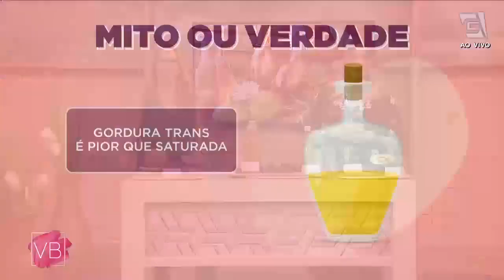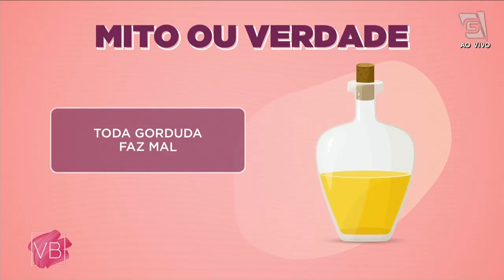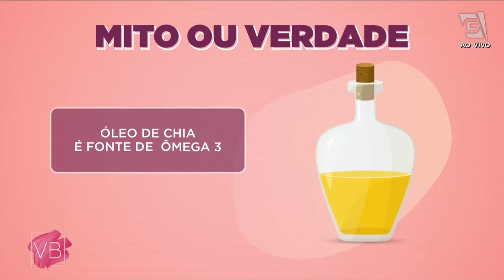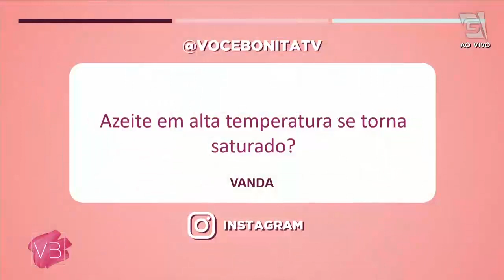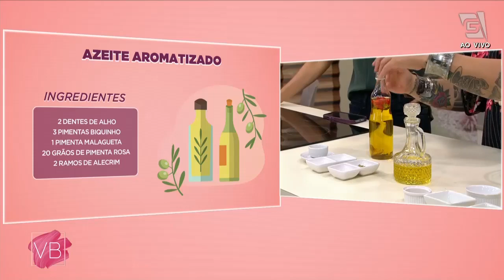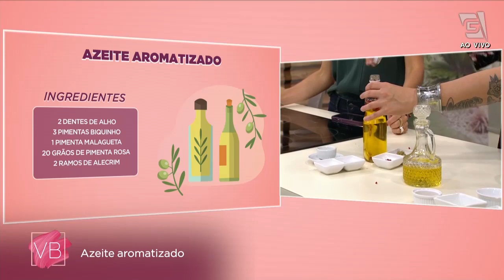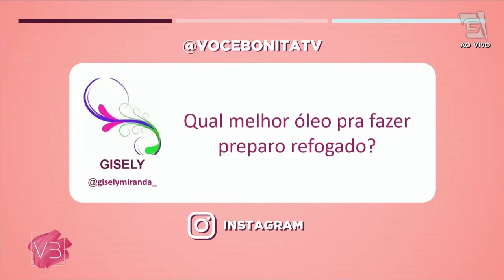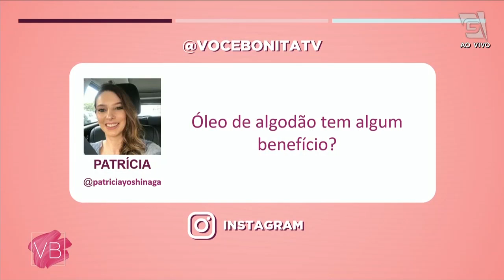Mitos e verdades sobre os benefícios dos óleos vegetais - Você Bonita (11/04/2022)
Você conhece os óleos vegetais? 🤔A nutricionista Aleksandra Saharovsky te conta os mitos e verdades sobre seus benefícios! 😮 Será incrível. 🤩